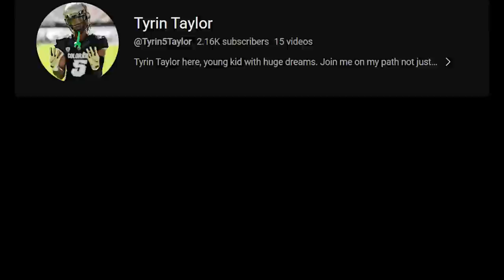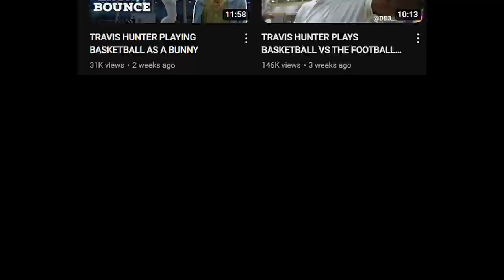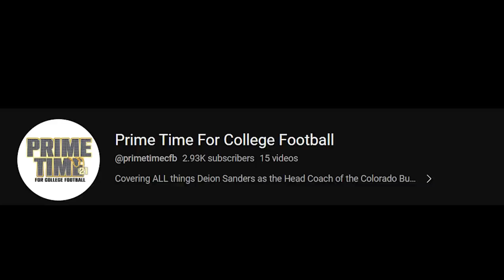The TRUTH Behind NIL at Colorado Football!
This video, we are taking a look inside the YouTube channels at Colorado!